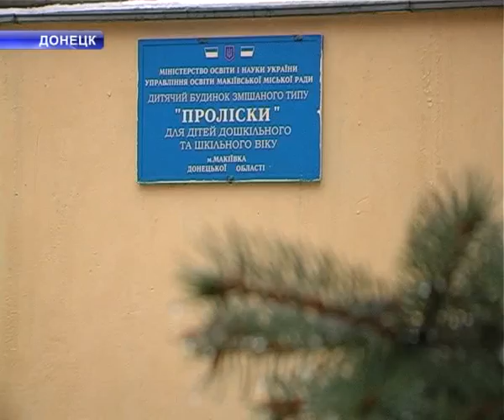Праздники вместе с друзьями